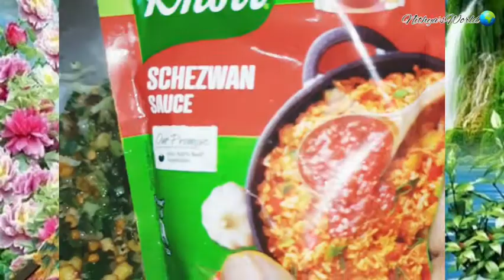Nithya'sWorld🌍 Easy lunch box recipe 😋